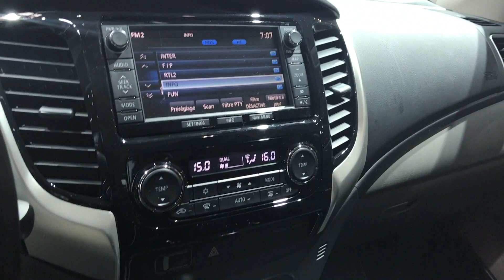Mitsubishi L200 2016 In detail review walkaround Interior Exterior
Hello to MotorCarTube and a new car check. Today we present the 2016 Mitsubishi L200, enjoy the detail view in the interior and exterior. Thanks for view! You always want to see the latest?